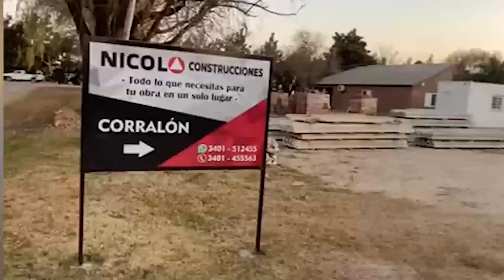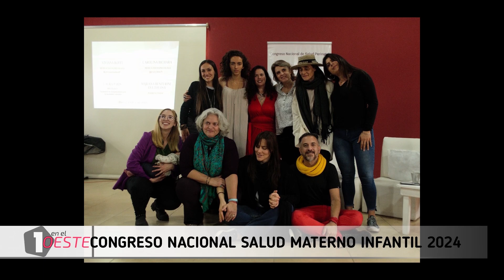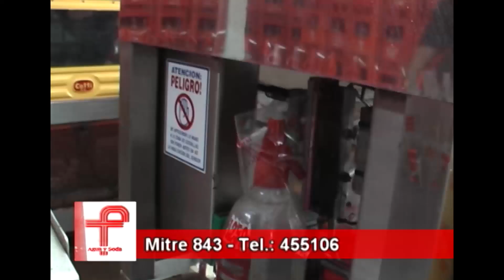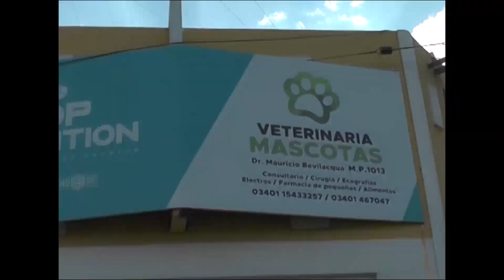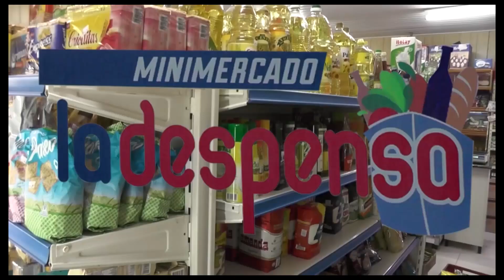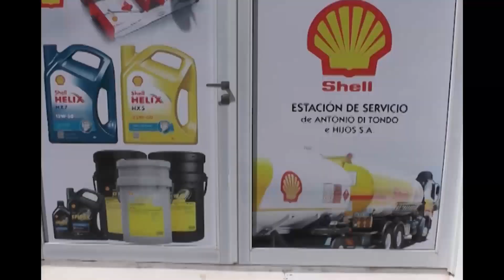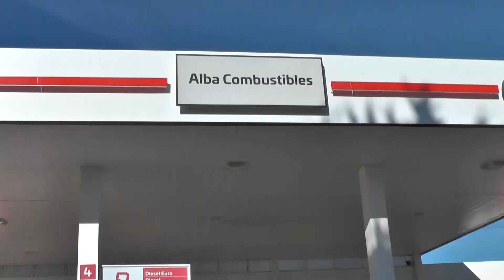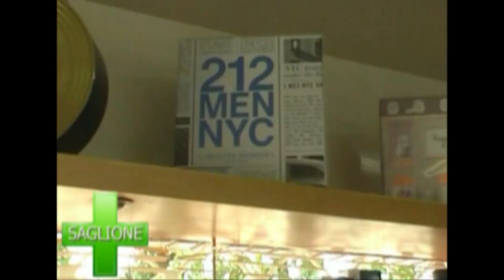uno en el oeste 1 de agosto